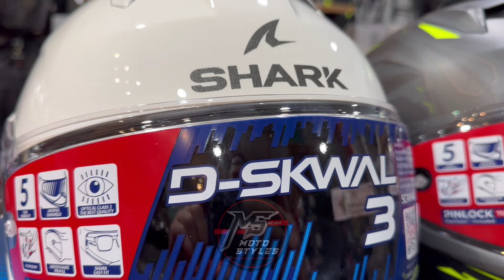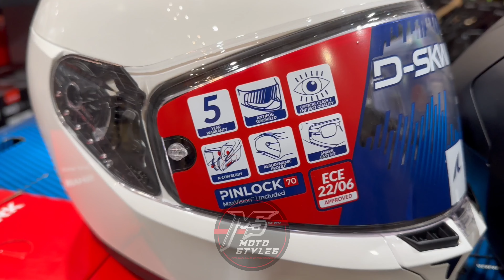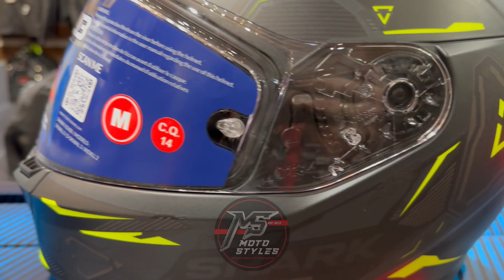Новинка 2023 года Обзор на мотошлем SHARK D-SKWAL 3 и SKWAL I3 | Motostyles.ru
Здаров! Не смогли пройти мимо новинки 2023 года от компании Shark и записали подробный обзор на эти 2 шлема! Так же можешь посмотреть как поменялась новая модель относительно D-Skwal 2

Ссылка на наш сайт, где можешь посмотреть наличие, расцветки и актуальную цену

Ссылка в раздел контакты с адресами и контактами в наши магазины